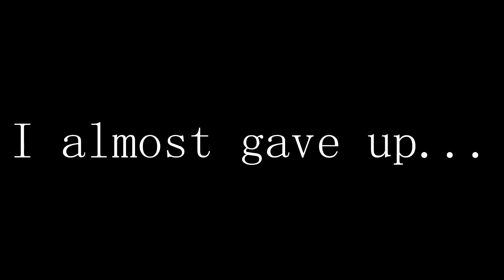Actually lost my Sh*t with this game - GIVE UP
A game about failure and regret.

I actually lost my sh*t at the end of this video, the video was 45 munites long, so if you enjoyed it, please like and sub, it would mean a lot.